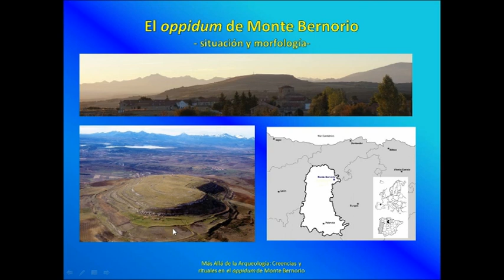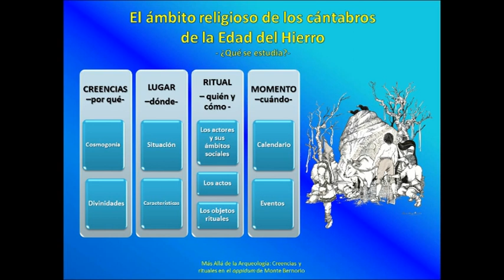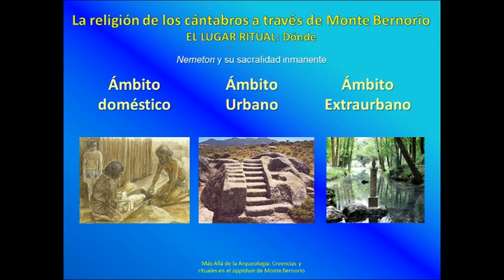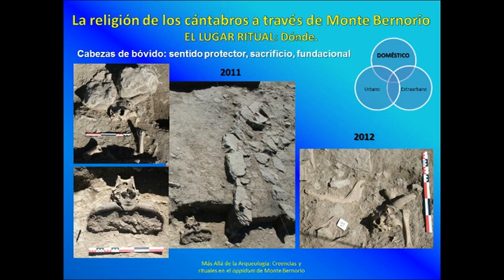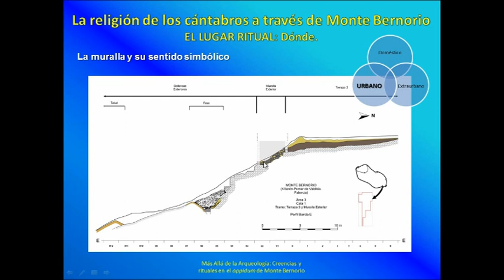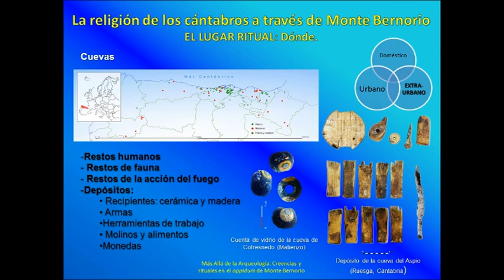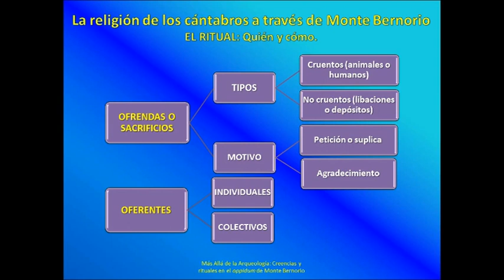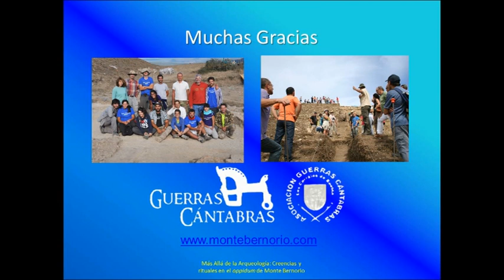Más allá de la arqueología - Creencias y rituales en el oppidum de Monte Bernorio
Semana Cultural - XV Edición de las Guerras Cántabras (Los Corrales de Buelna). Susana De Luis nos deleito con una increíble conferencia hablandonos de rituales y creencias en la Edad del Hierro a través de su experiencia profesional dentro de uno de los oppidum por excelencia: El Monte Bernorio